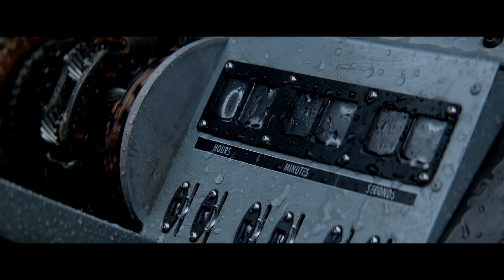Godzilla - Cuarto Tráiler Español